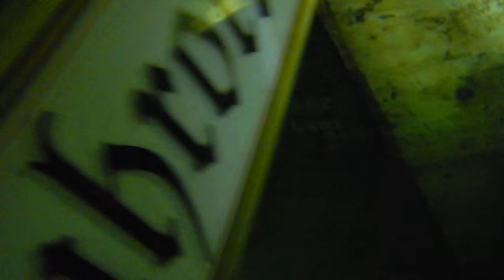Fische fangen wo kein Spearfischer hinkommt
Hier mal ein Beispiel, warum es sidemount selten sinnvoll ist zwei Flaschen nach vorne zu nehmen, wie es in den meisten Kursen beigebracht wird.
Mit einer Flasche nach vorne hat man ein viel beweglicheres Profil.